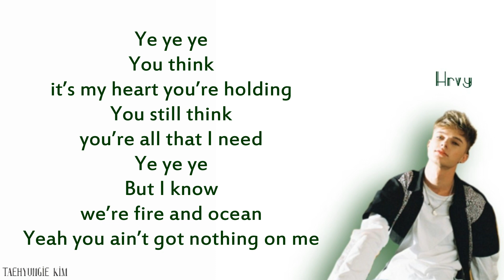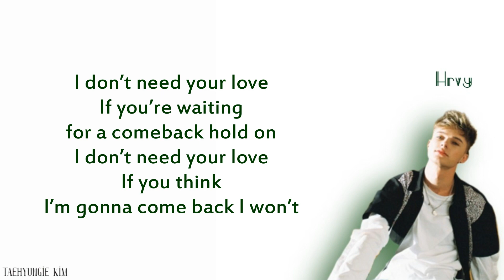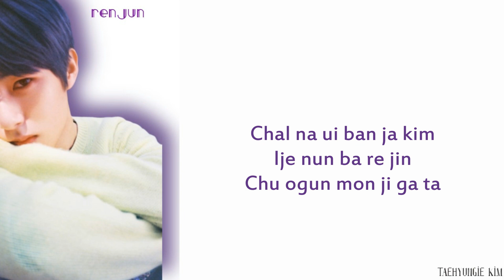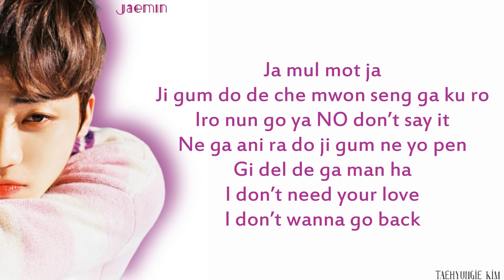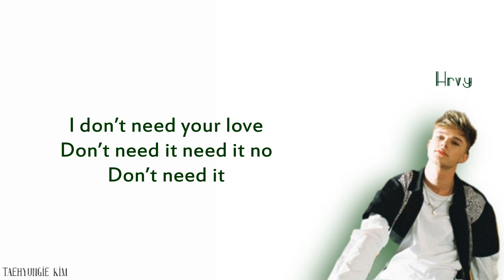NCT DREAM X HRVY - Don't Need Your Love (Easy Lyrics)